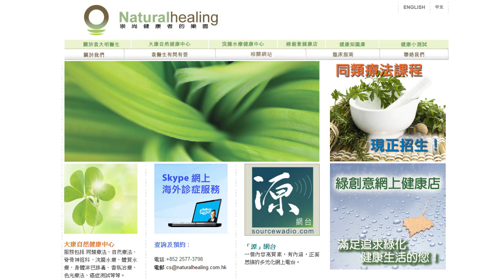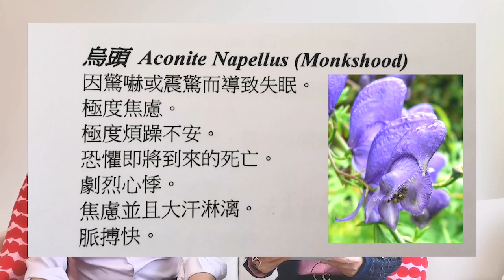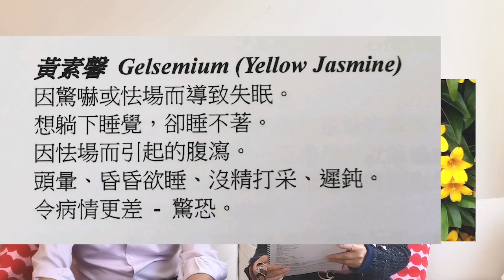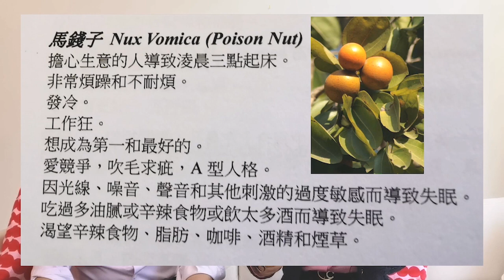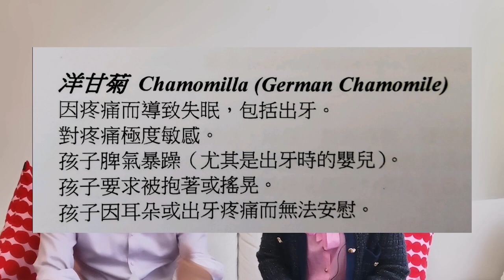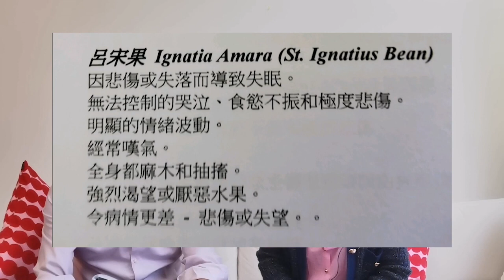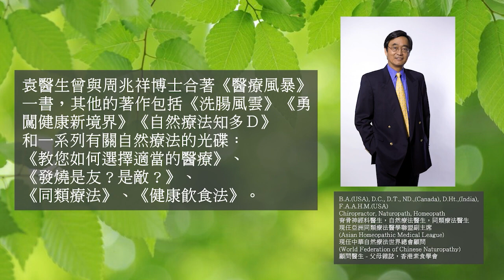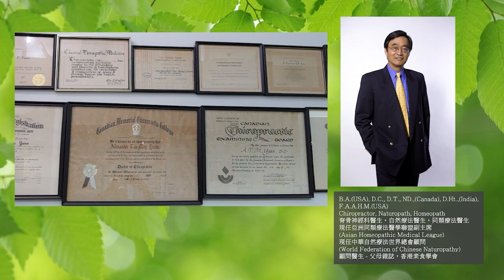《自力更生》- EP9 - 失眠的同類療法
今集袁大明自然療法醫生會分享失眠的同類療法。
【處理失眠的同類療劑】
烏頭 Aconite Napellus 30C：

地址：香港銅鑼灣渣甸街54-58號富盛商業大廈2樓

綠創意健康店 Green Concepts Health Shop
如想購買同類療劑及其它健康產品，請致電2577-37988或瀏覽網址：